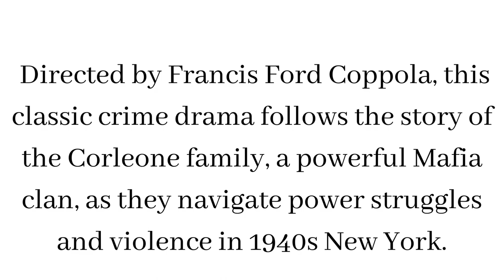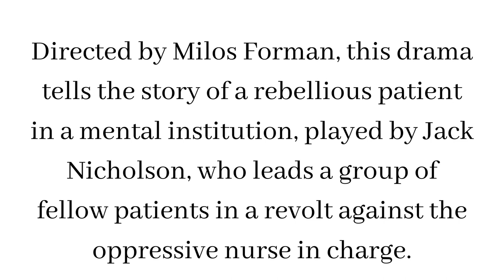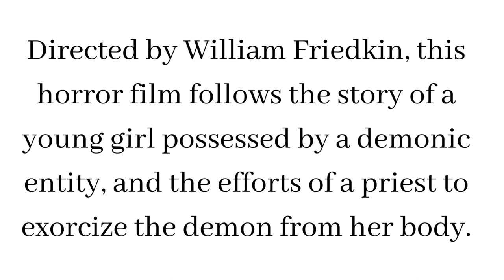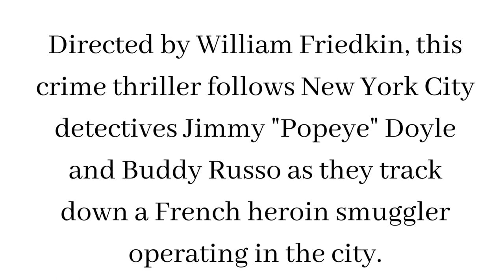10 best movies of the 70's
10 best movies of the '70s
Ladies and gentlemen, fasten your seatbelts because we're about to take a ride through the golden age of cinema! The 1970s were a decade of creativity, daring and revolution in the film industry. And today, we're counting down the top 10 best movies of the 70s that left an indelible mark on our hearts and minds.

From epic crime dramas to thrilling horror films, from unforgettable war movies to underdog sports dramas, these films have stood the test of time and continue to captivate audiences with their impeccable storytelling, masterful direction, and unforgettable performances.

So sit back, relax, and get ready to be transported to a world of captivating cinema as we countdown the 10 best movies of the 1970s that you simply cannot miss!

The Godfather (1972) - Directed by Francis Ford Coppola, this classic crime drama follows the story of the Corleone family, a powerful Mafia clan, as they navigate power struggles and violence in 1940s New York.

Taxi Driver (1976) - Directed by Martin Scorsese, this psychological thriller stars Robert De Niro as a disturbed Vietnam War veteran who becomes a taxi driver in New York City, and slowly descends into madness and violence.

Jaws (1975) - In this horror classic directed by Steven Spielberg, a killer great white shark terrorizes a New England town, prompting a police chief, a marine biologist, and a shark hunter to band together to try to defeat it.

One Flew Over the Cuckoo's Nest (1975) - Directed by Milos Forman, this drama tells the story of a rebellious patient in a mental institution, played by Jack Nicholson, who leads a group of fellow patients in a revolt against the oppressive nurse in charge.

Rocky (1976) - Directed by John G. Avildsen, this underdog sports drama stars Sylvester Stallone as Rocky Balboa, a struggling boxer from Philadelphia who gets a shot at the heavyweight title against the champion, Apollo Creed.

Star Wars: Episode IV - A New Hope (1977) - Directed by George Lucas, this space opera adventure tells the story of Luke Skywalker, a farm boy who joins the Rebel Alliance and teams up with Han Solo and Princess Leia to stop the evil Empire and rescue the princess.

The Exorcist (1973) - Directed by William Friedkin, this horror film follows the story of a young girl possessed by a demonic entity, and the efforts of a priest to exorcize the demon from her body.

Apocalypse Now (1979) - The Vietnam War serves as the backdrop for Francis Ford Coppola's war movie, in which Martin Sheen plays Captain Willard, a soldier tasked with killing an errant colonel portrayed by Marlon Brando.

Chinatown (1974) - Directed by Roman Polanski, this neo-noir mystery stars Jack Nicholson as a private detective hired to investigate a case involving water rights in 1930s Los Angeles, and uncovers a web of corruption and deceit.

The French Connection (1971) - Directed by William Friedkin, this crime thriller follows New York City detectives Jimmy "Popeye" Doyle and Buddy Russo as they track down a French heroin smuggler operating in the city.